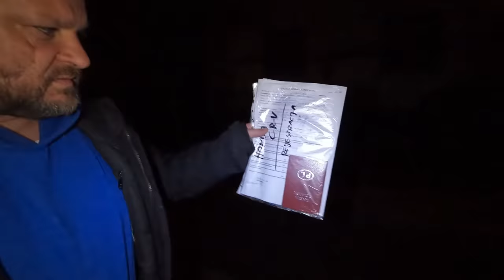Боевые автомобили для ЗСУ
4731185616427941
Mykola Taranukha